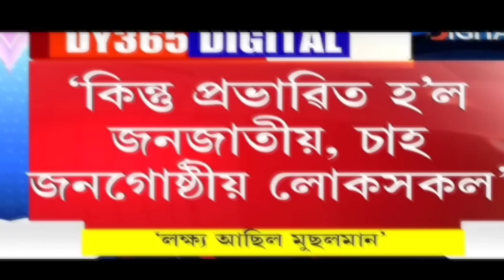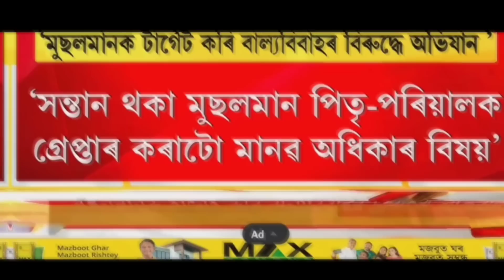Assamese Big News || বিপদত পৰিল হিমন্ত || Himanta Biswa News || Students Important News,Today News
Big Breaking News || 12 February 2023 || Himanta Biswa News || Students Important News,TodayNews